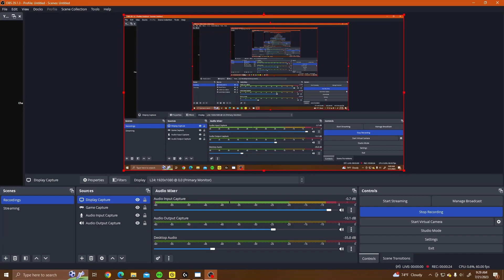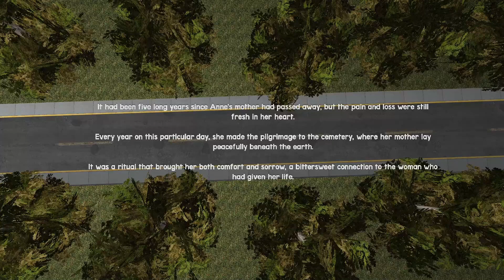UNSEEN TRACE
Anne, a young woman is returning to her mother's grave on the anniversary of her passing. She seeks closure and solace. However, the peaceful cemetery visit takes a nightmarish turn when series of sinister events occur.  What will happen next? Play to find out.
Developed by Apish Box Games